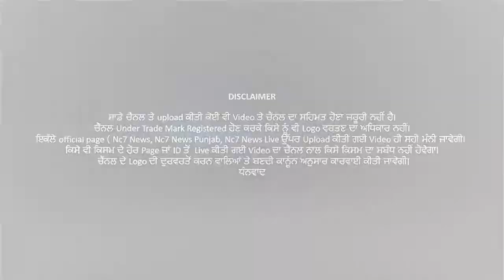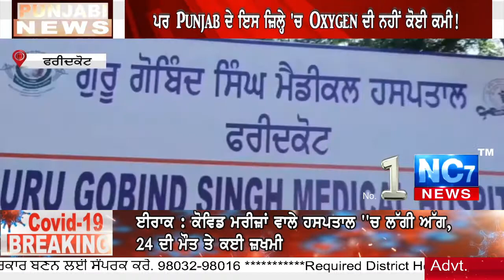ਹੁਣ Orbit Bus ਚੜੀ ਪੁਲਿਸ ਦੇ ਅੜਿੱਕੇ || Nc7 News Bulletin || Live